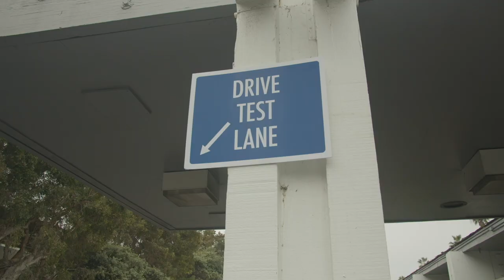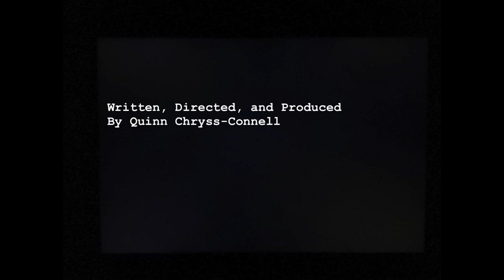Third Wheel - College Submissions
My name is Quinn Chryss-Connell, and Third Wheel is a film that is written, cast, produced, and directed by me.